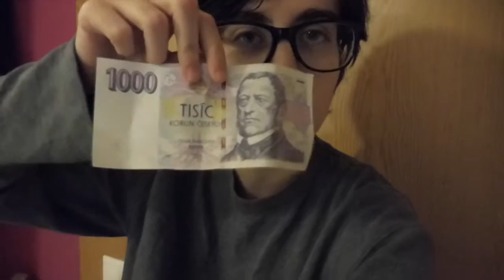ARRIVING IN THE CZECH REPUBLIC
This video was filmed on March 15th in the following locations:
Salzburg, Austria
Český Krumlov, Czech Republic
České Budějovice, Czech Republic